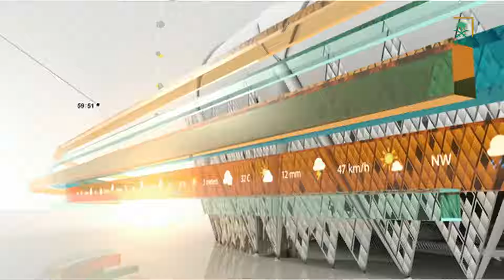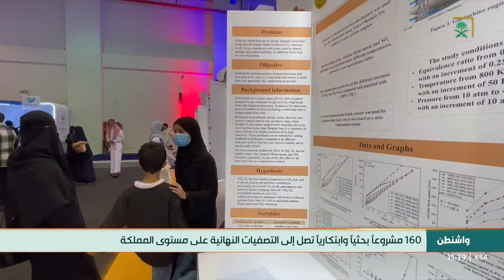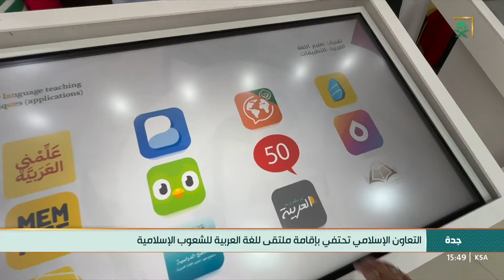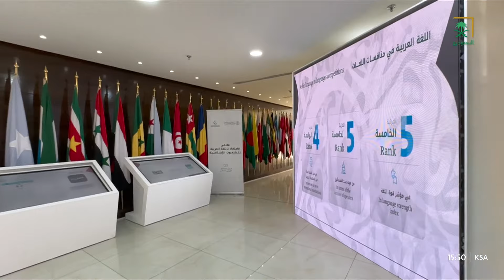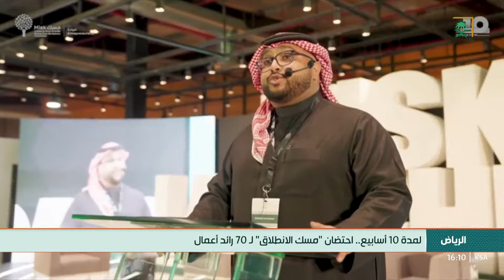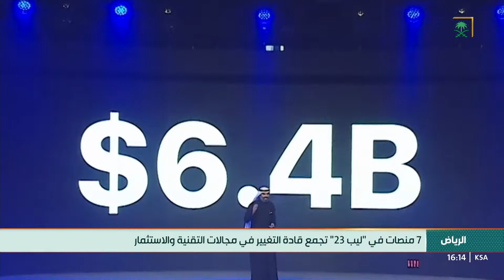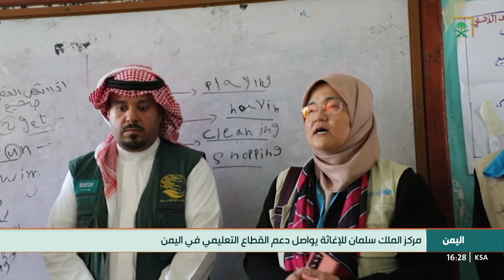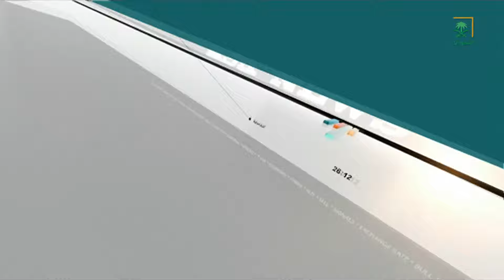نشرة أخبار الظهيرة - السبت 1444/7/13هـ